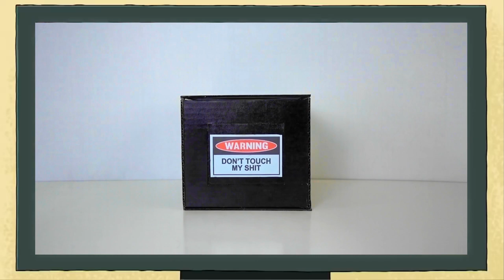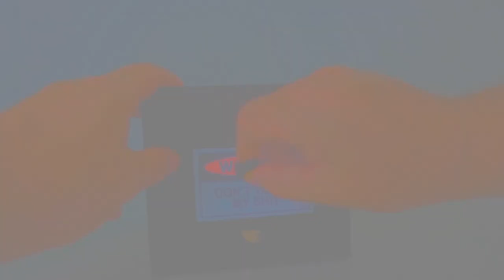Magic Coin Box bank Made From Cardboard (Version 2)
Money Box coin bank inspired by Rick and Morty. Version 2.
Magic Coin Box Bank Made From Cardboard Rick and Morty Style.
This Diy Cardboard coin box was quite easy to make and so i created a step by step tutorial of this RickandMorty portal money box (Flurbo box)

Check out version 1.  Rick and Morty Magic coin box

Also, I would love some feedback if you think I should make more rick and Morty cardboard DIY stuff.

Check out some of my other Cardboard Craft Projects

Diy Target shooting game win a prize Made From Cardboard